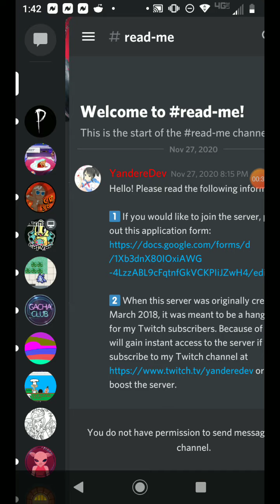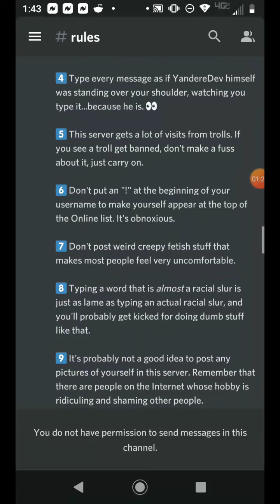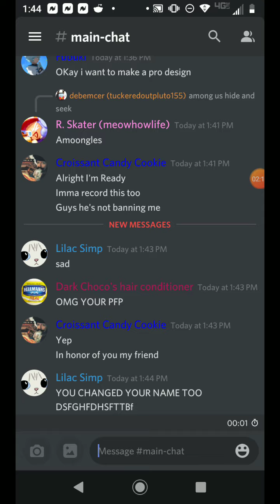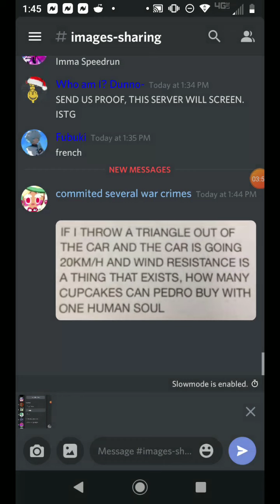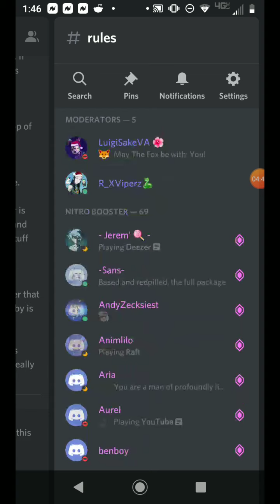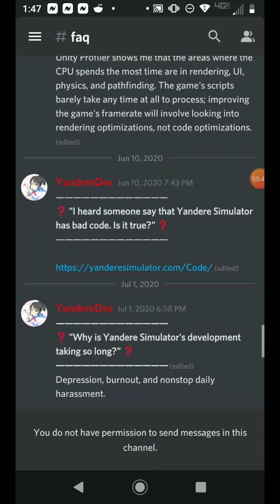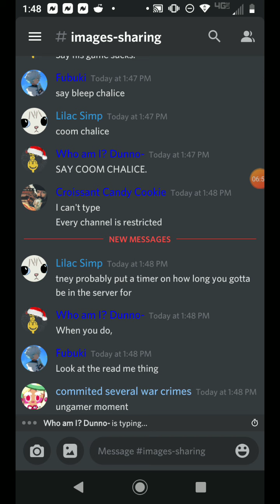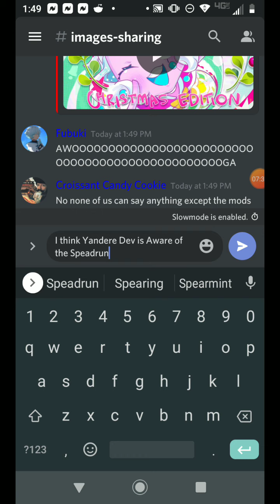YandereDev Discord Ban Speedrun? (Not actually A Speedrun)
Master Recorder
is YandereDev Evolving?!
is he getting more aware of our Actions?!